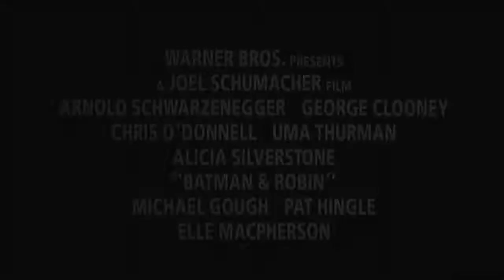Batman & Robin (1997) Official Trailer #1 [HD]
Batman & Robin try to keep their relationship together even as they must stop Mr. Freeze and Poison Ivy from freezing Gotham City.

Writers: Bob Kane (Batman characters), Akiva Goldsman

Stars: Arnold Schwarzenegger, George Clooney, Chris O'Donnell